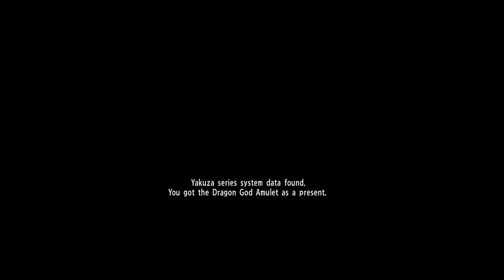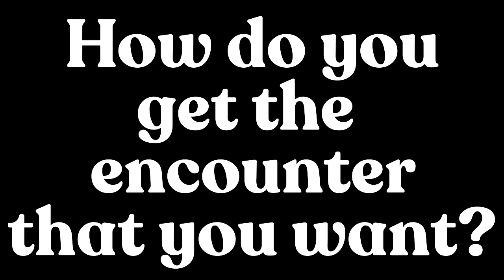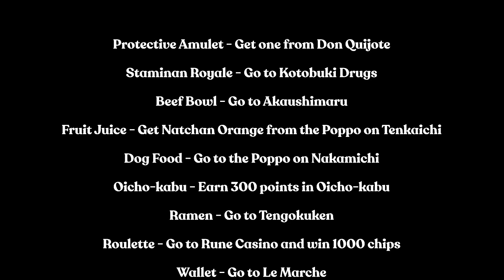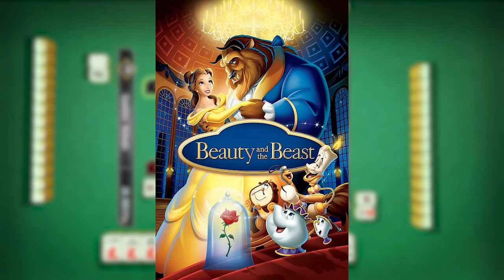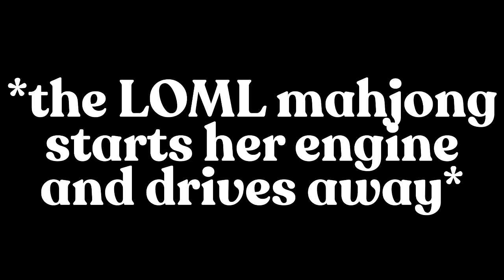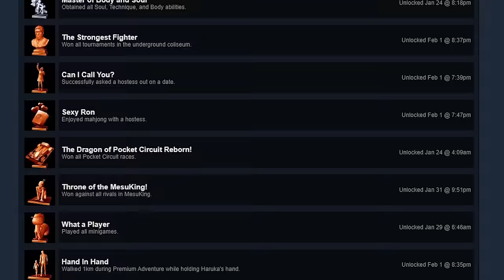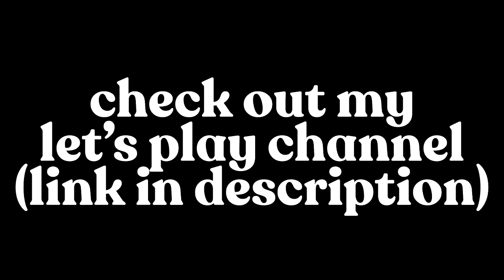YAKUZA KIWAMI - Can I 100% EVERY Yakuza Game In 1 Year?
Sorry this one took so long y'all...

Good Evening, and welcome back to the YEAR OF LIKE A DRAGON, a challenge in which I'll be attempting to TRUE 100% every Yakuza game (All Achievements, Completion List, and Completion Items in this case).

Yakuza Kiwami proved to be a bit more challenging than I initially expected, but just like with Yakuza 0, I was able to complete it. It took 62.4 hours, and I played on-and-off for a few days. The editing process took a little bit longer than expected, but we got through it! I hope you all enjoy, and I'll see everyone for Kiwami 2 soon!🐢

Bless your soul, GameFAQs (and CyricZ, who posts all the guides)

CHAPTERS:

Intro - 0:00
Chapter 1 - 1:13
Chapter 2 - 3:11
Chapter 3 - 5:25
Chapter 4 - 9:29
Chapter 5 - 10:52
Chapter 6 - 12:24
Chapter 7 - 17:25
Chapter 8 - 21:50
Chapter 9 - 25:29
FINALE - 27:52

- Dragon Ball Z: Budokai Tenkaichi 2 - Arcadia Village
- Dragon Ball Z Budokai - Main Menu Song
- Yakuza Kiwami OST - Flirt With Bomb
- Yakuza 0 OST - The Purgatory
- Spyro: Year of the Dragon OST - Icy Peak
- Yakuza Kiwami OST - Ideal For Violence
- Yakuza Kiwami OST - Get Over It
- Super Mario Galaxy - Comet Observatory 3
- Club Penguin OST - Mountain Dojo
- Check Mii Out Channel - Submission Plaza Theme
- Xenoblade Chronicles OST - You Will Know Our Names
- Dragonball Z: Budokai Tenkaichi 2 - Open Wings